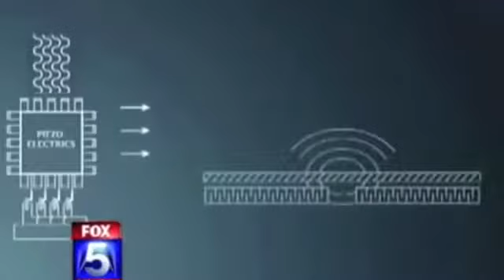Best Funniest News Bloopers 2017